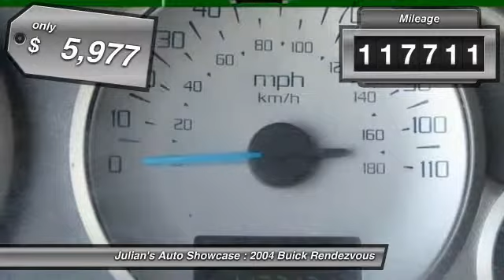2004 Buick Rendezvous AWD FLA CAR New Port Richey FL 34652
2004 Buick Rendezvous AWD FLA CAR

This vehicle is located at:

6404 US Highway 19 North